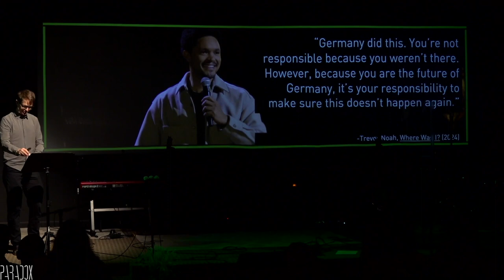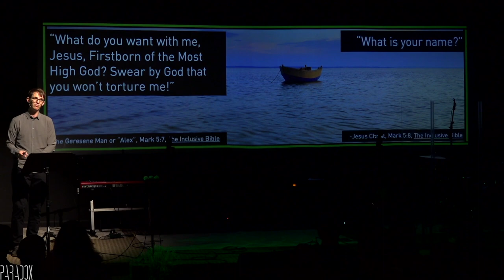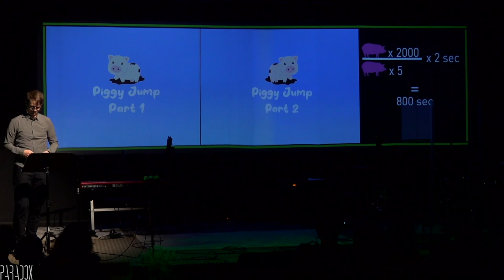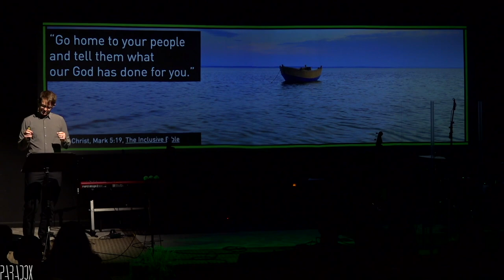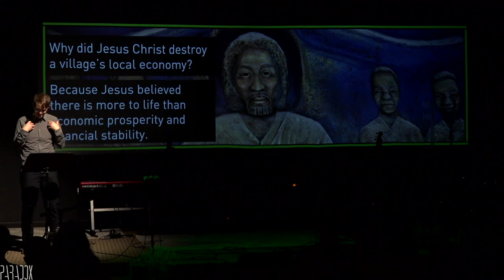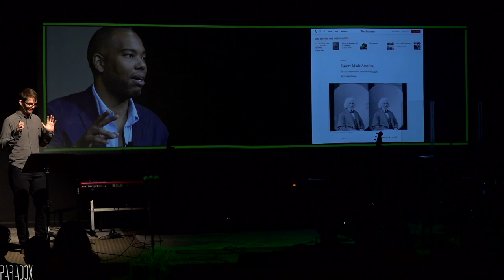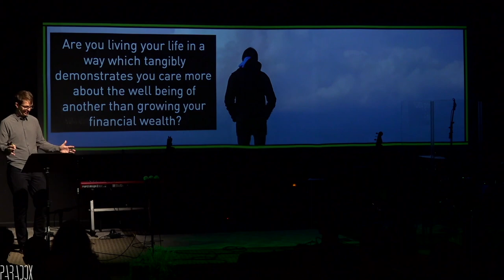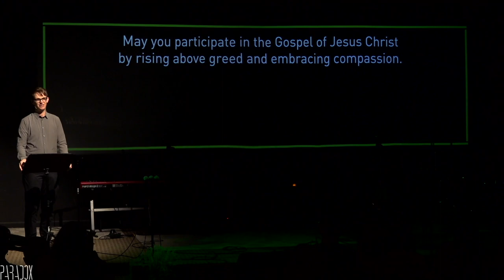Jesus and the Pigs | Mark 5:1-20 | Pastor Craig Hadley | Paradox Church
Pastor Craig Hadley looks at one of the most bizarre stories of Jesus which includes demons, exorcisms, and pigs.

Paradox Church was founded in 2016 in Redlands, CA.

We are currently in a three-year series through the Liturgical Calendar and the Lectionary that will end in 2025.

We are affirming for all LGBTQIA persons,
we celebrate and empower women,
and we prioritize the sacred work of anti-racism.